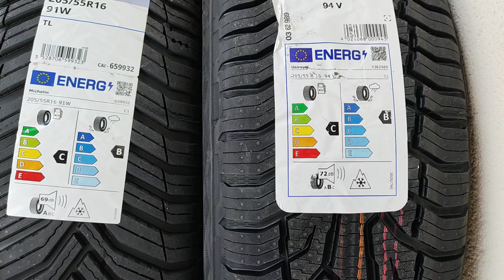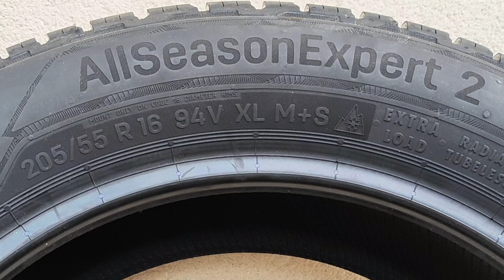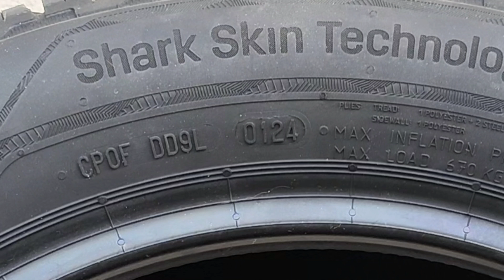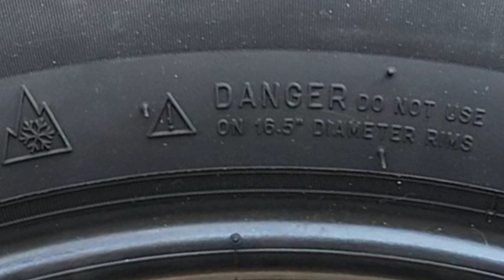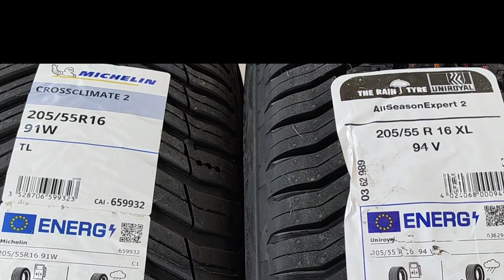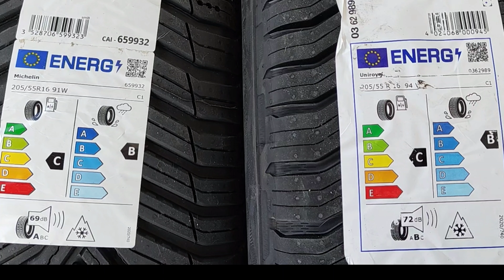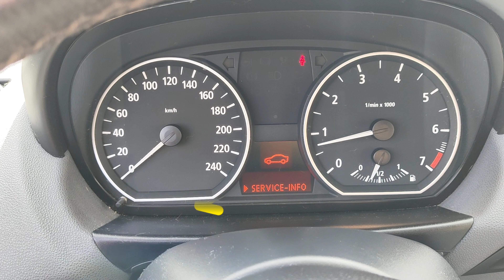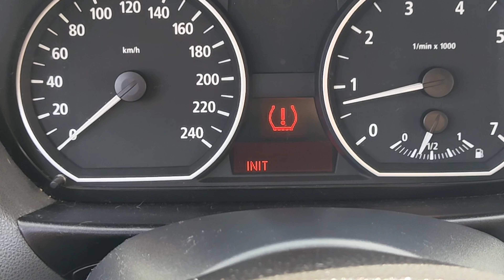🔧Como elegir un neumático/rueda. Etiqueta UE🇪🇺. Michelin Crossclimate 2/ Uniroyal AllseasonExpert 2.